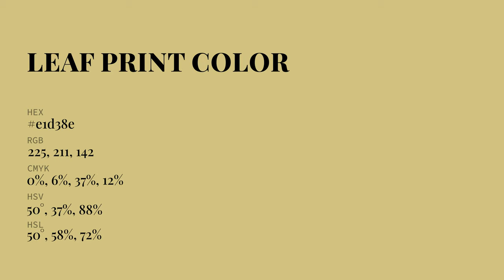Leaf Print color e1d38e hex Cool Yellow color e1d38e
What color is Leaf Print ? e1d38e hex, Cool Yellow color e1d38e

Hex e1d38e Color Code is also known as Leaf Print color

Hex e1d38e Color code in RGB color code model is created after adding 88.24% red color, 82.75% green color and 55.69% blue color.
Hex e1d38e Color code in CMYK color (process color) code model is generated after subtraction of 0% cyan, 06% magenta, 37% yellow, 12% black.